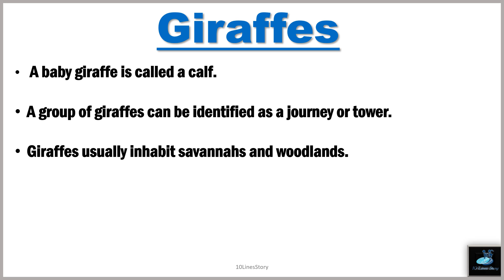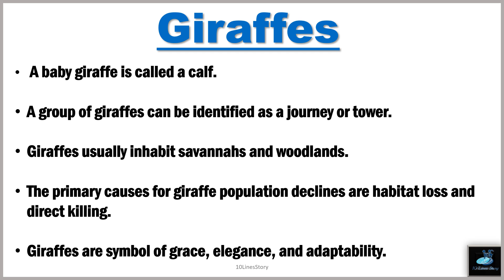Giraffes || 10 lines essay || 10 lines on Giraffes